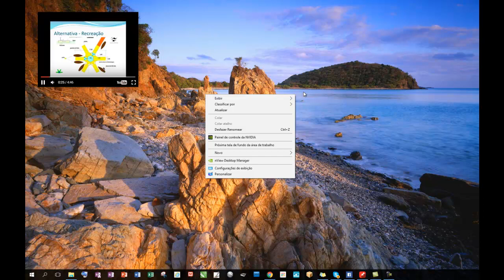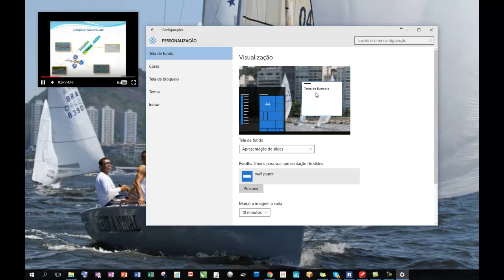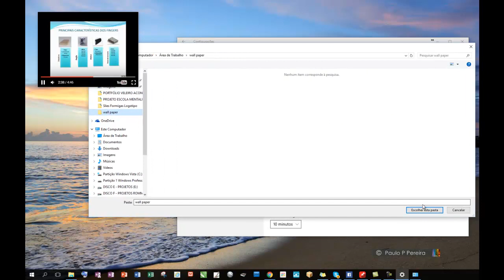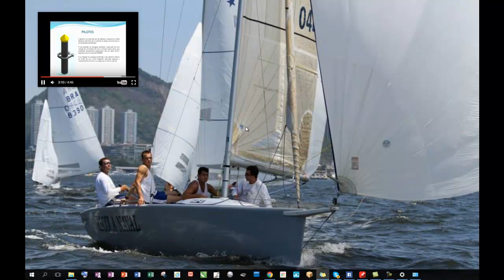Portal ConhNáutico v07.2016 - Fotos selecionadas como Papel de Parede.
No vídeo anterior você aprendeu a selecionar as suas fotos. Agora que você já é um expert pode colaborar também com a Cultura Náutica e Mentalidade Marítima divulgando o nosso vídeo.